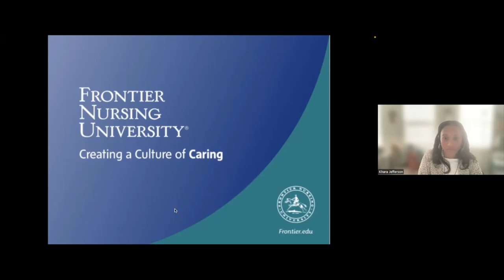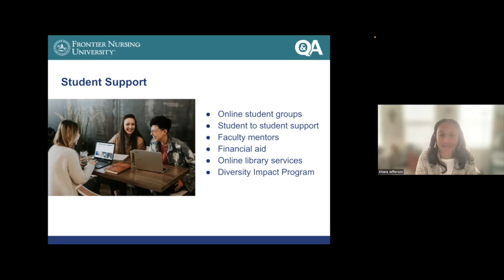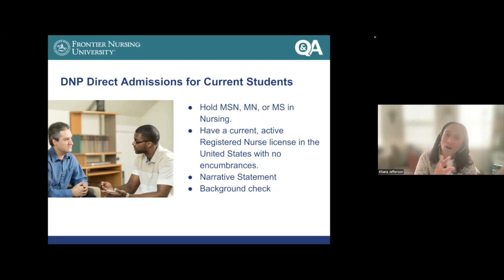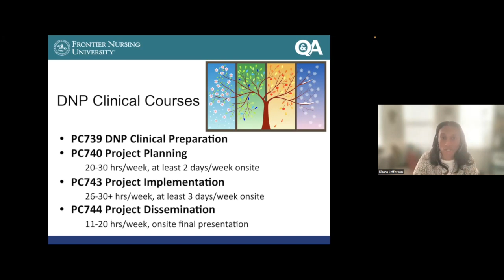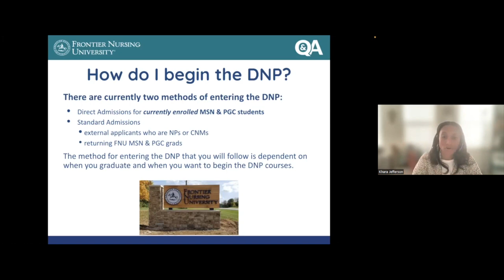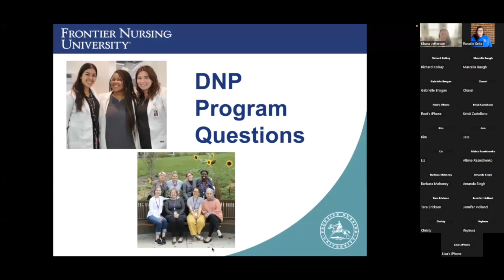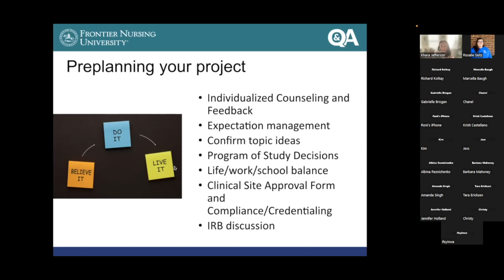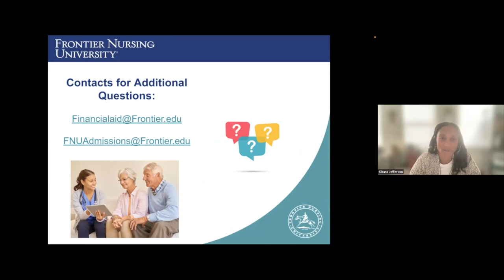Frontier Nursing University November 1 DNP Q&A Session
You can learn more about Frontier Nursing University's Doctor of Nursing Practice (DNP) program. This Q&A session was recorded in November of 2023.